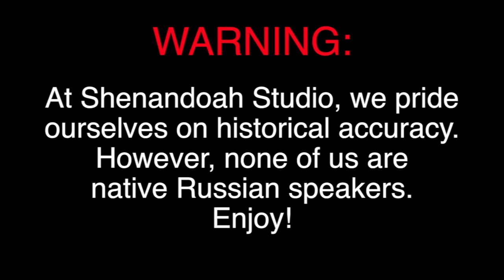Drive on Moscow - Now Available on the App Store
Now available, this iPad strategy game is the sequel to last year's Battle of the Bulge